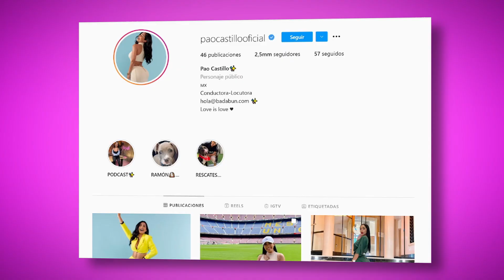Tengo algo muy importante que decirles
Amigos el dia de hoy no es un dia cualquiera, este video es muy especial para mi porque les tengo una gran sorpresa; lo que comenzó como un sueño hoy es una realidad.